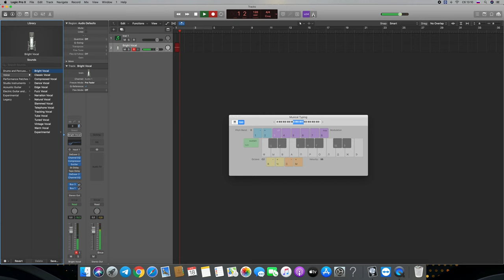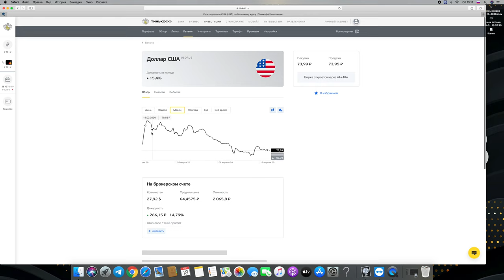Тинькофф инвестиции ,мой портфель 17 апреля 2020 год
На сегодняшний такое состояние портфеля